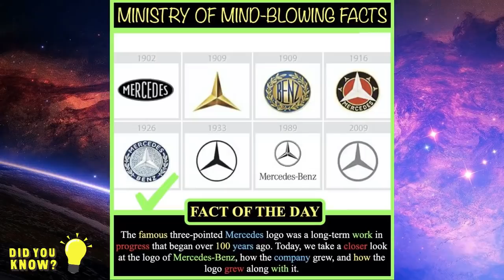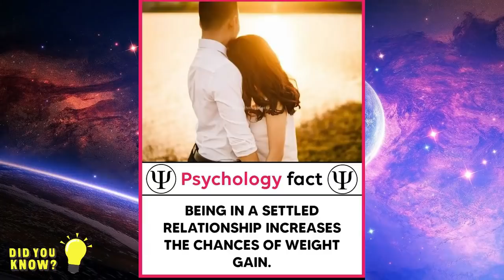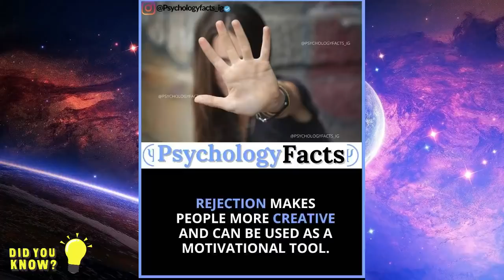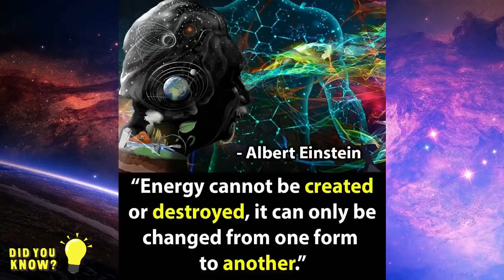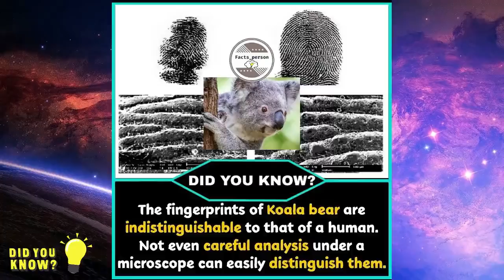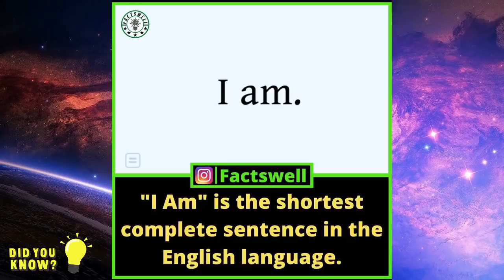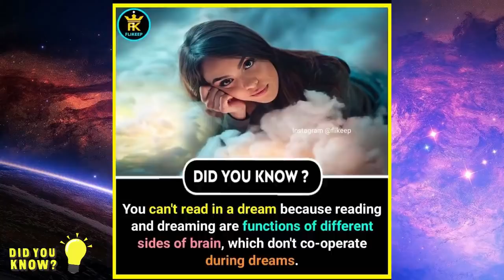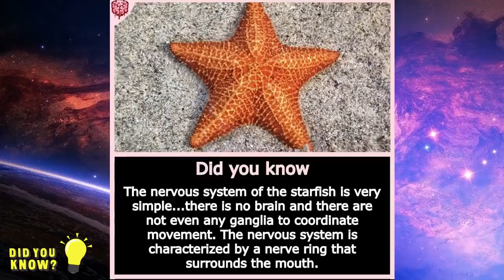Interesting Facts 😲 Which Will Amaze You 🔥 | Did You Know ? | Amazing Facts